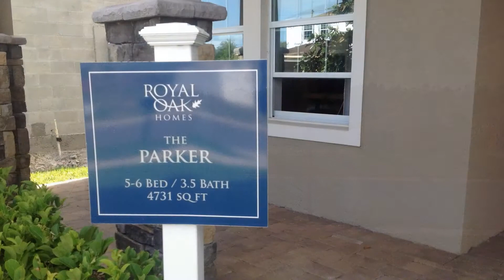Royal Oak Homes model at Avalon Reserve, Winter Garden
Royal Oak Homes at the Avalon Reserve, Winter Garden FL